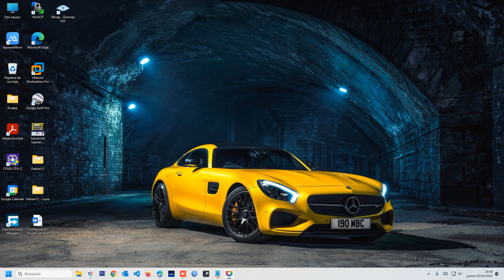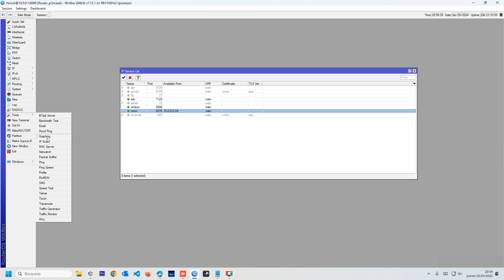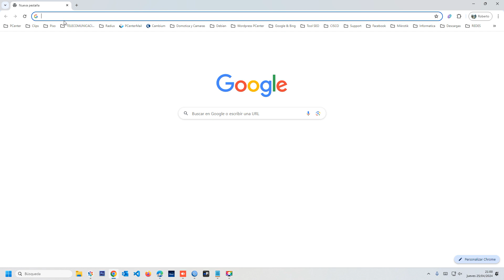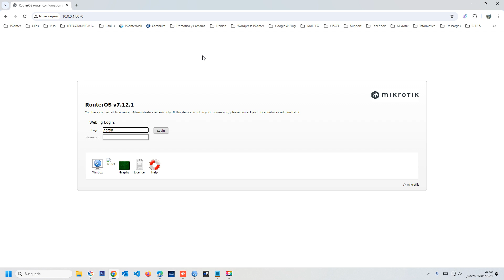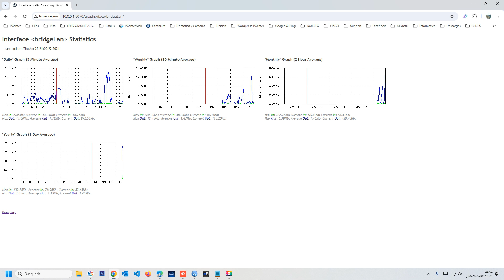Ver gráficos de consumo de ancho de banda Mikrotik | Cómo ver el historial de consumo en un MikroTik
Por alguna u otra razón es necesario medir el consumo que tenemos en nuestra red o quizás por equipos. Para poder hacer esto de manera más fácil y grafica necesitamos poder tener una referencia visual.

Descubre cómo monitorear el consumo de ancho de banda en tu router MikroTik con gráficos detallados y acceder al historial de consumo. Aprende a utilizar estas herramientas para optimizar el rendimiento de tu red y gestionar eficientemente el uso de tu ancho de banda. ¡Sigue este tutorial paso a paso y mantén un control total sobre tu red! Cómo ver el consumo de ancho de banda en MikroTik